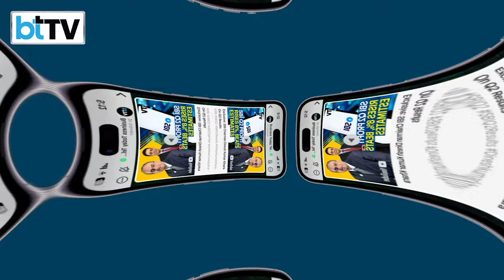Maninderjit Singh Bitta Strongly Oppose Threats Against PM Modi & Insults To The Nation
All-India Anti-Terrorist Front chairman, Maninderjit Singh Bitta says, "...You may not like the popular PM of India but the entire world salutes him...You may abuse him but if words like "pehle Punjab mein bach gaya, hum inko maar denge" are uttered during your agitation, will this 'pagdi' be silent? Our PM is being given life threats, I am not talking about farmers but the Khalistani slogans and anti-Modi slogans that were raised during the agitation will never be tolerated. Find out those videos, who all said those words?...Who will take responsibility for the insult to the Tiranga that was done at Red Fort?..."